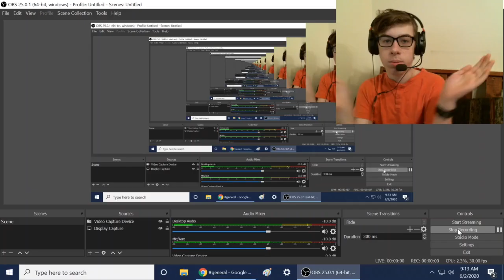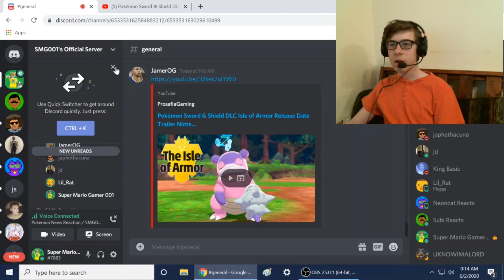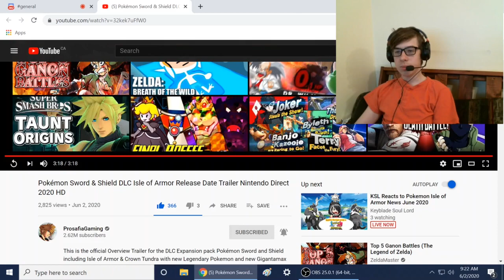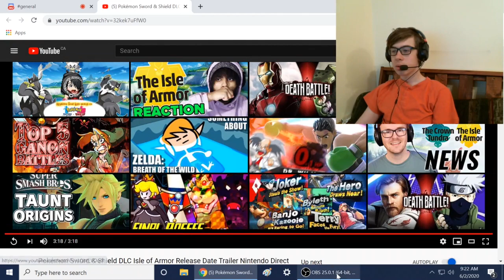POKEMON SWORD AND SHIELD DLC ISLE OF ARMOR RELEASE DATE NEWS REACTION!!! (LAG ALERT)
Pokémon Sword & Shield DLC Isle of Armor Release Date Trailer Nintendo Switch 2020 HD

-SMG001, 2020